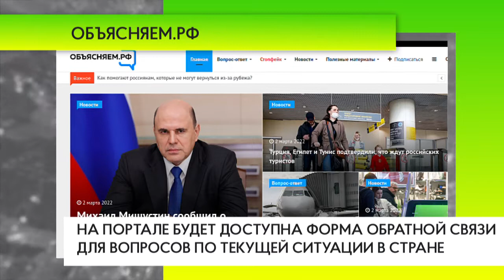Объясняем.РФ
В России, на фоне огромного потока фейков и слухов, запустили информационный ресурс «Объясняем.РФ», который станет источником проверенной, официальной и оперативной информации для граждан.